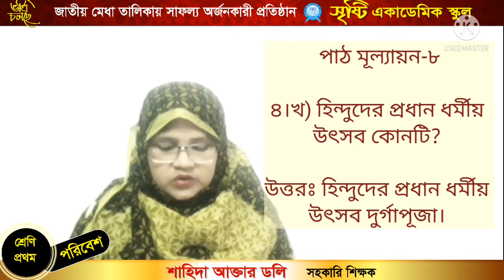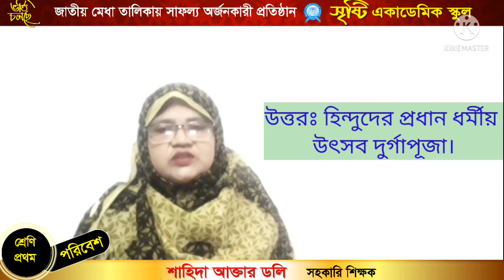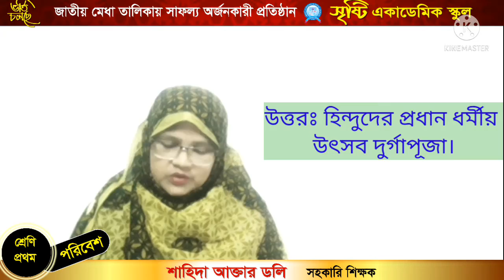শাহিদা আক্তার ডলি,১ম শ্রেণি, পরিবেশ,পাঠ মূল্যায়ন-৮